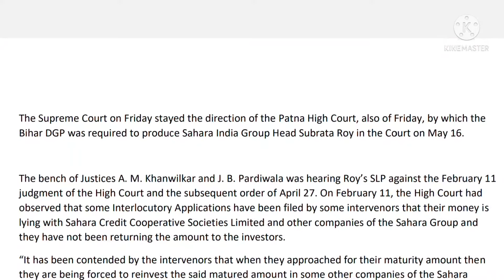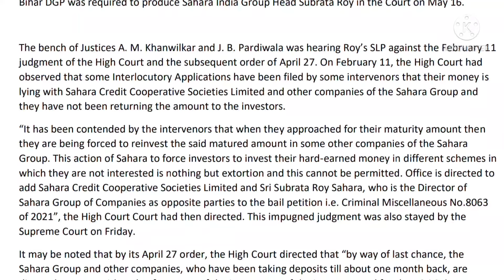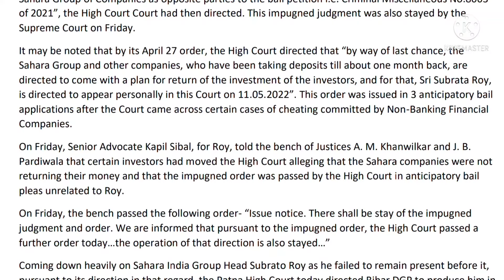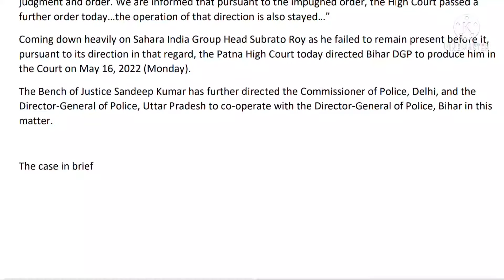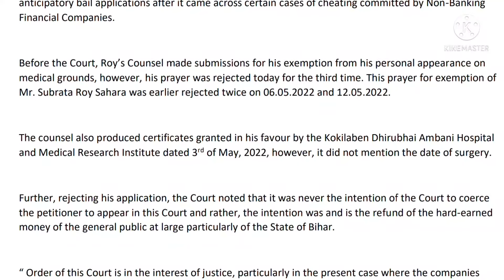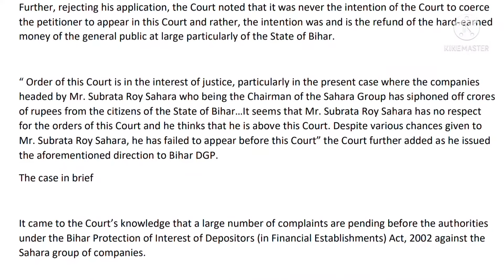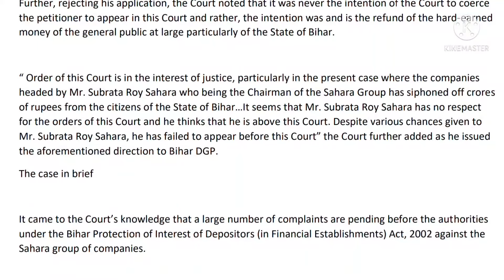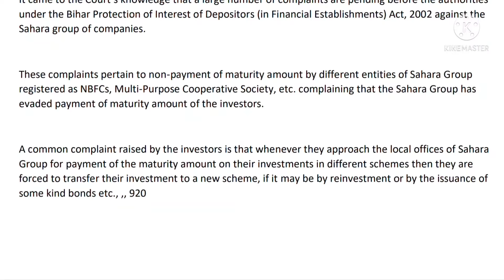Chandigarh High Court dictation legalmatter @stenocourt4857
@stenocourt4857judgment pdf link  @Steno Court

Sense word link

If we create any. Mistake in this video So sorry Best of luck all of you.।। Keep watching judgment legal dictation80wpm steno punjabandharyanahighcourt courtwords legalphrases Arbitral Tribunal (capscaps)

dictation dictation steno dictation 70 wpm english #80 wpm English dictation